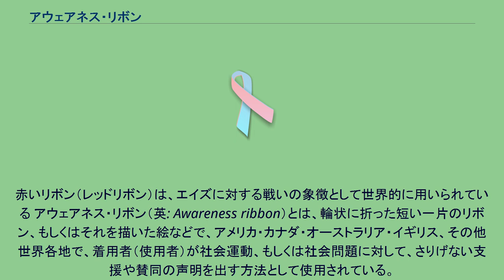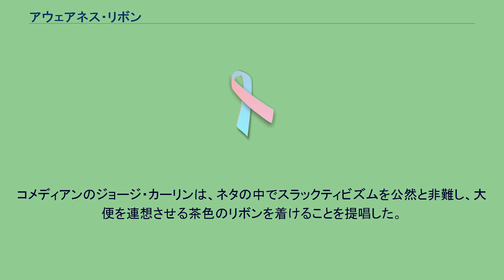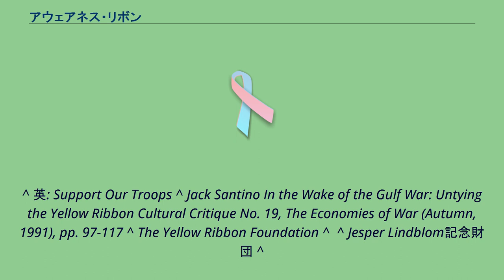アウェアネス・リボン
赤いリボン（レッドリボン）は、エイズに対する戦いの象徴として世界的に用いられている アウェアネス・リボン（英: Awareness ribbon）とは、輪状に折った短い一片のリボン、もしくはそれを描いた絵などで、アメリカ・カナダ・オーストラリア・イギリス、その他世界各地で、着用者（使用者）が社会運動、もしくは社会問題に対して、さりげない支援や賛同の声明を出す方法として使用されている。
輪状に折った短い一片のリボン、もしくはリボンを描いたものを着用し、社会運動に対してさりげない支援を表明する方法である。
ヨーロッパで始まり、日本ではピンクリボンをきっかけに広まった。
アウェアネス・リボンの背景にある意味は、その色によって決まる。
非常に多くの組織が支援か配慮のシンボルとしてのリボンを採用しているため、様々な運動が同じ色のリボンを用いる場合がある。
いくつかの運動は1つ以上の色によって表される。
例えば、赤色または緑がかった青色は薬物乱用を表すことがあり、紫または白はアルツハイマー病を表すことがある。
アウェアネス・リボンは、衣服にピンで留められるか、車のアンテナのような物の周りに結ばれる。
より大きな運動が提起されている時には巨大なリボンが作られ木や柱のような物の周りに結ばれることがある。
車の装飾品としてのアウェアネス・リボンも存在する。
これはノースカロライナ州・キングにあるマグネット・アメリカ社 が生産した黄色の「我らの軍を支援しよう」のリボン・マグネットが成功を収めた後、広く一般に広まったものである。
国内外様々な運動が特定の色のリボンをシンボルに使っており、以下はその一例である。
アウェアネス・リボンの増加は、努力も時間もお金もかけず「見せかけの支援」を人々に許すスラックティビズムの形であるとして批判された。
コメディアンのジョージ・カーリンは、ネタの中でスラックティビズムを公然と非難し、大便を連想させる茶色のリボンを着けることを提唱した。
^ a b c d e f g h i j k l m n o p q r s t u v w x y z aa ab ac ad ae af ag ah ai aj ak al “アウェアネスリボンとは？| 河内長野市人権協会”. 2021年11月14日閲覧。
^ 英: Support Our Troops ^ Jack Santino In the Wake of the Gulf War: Untying the Yellow Ribbon Cultural Critique No. 19, The Economies of War (Autumn, 1991), pp. 97-117 ^ The Yellow Ribbon Foundation ^  ^ Jesper Lindblom記念財団 ^